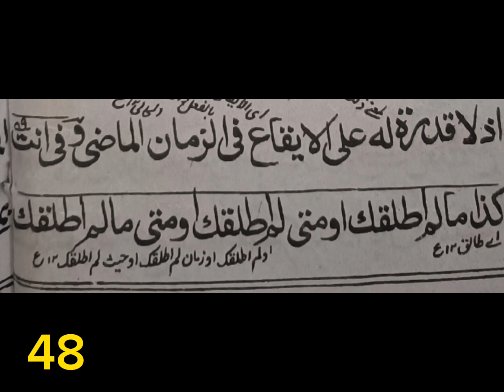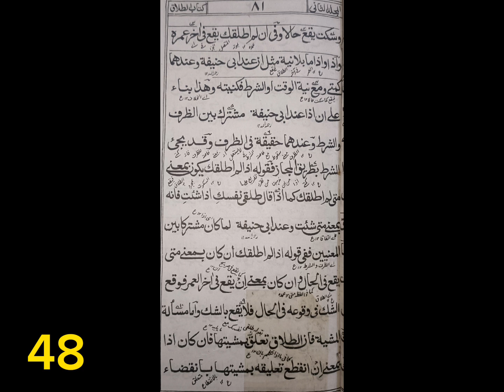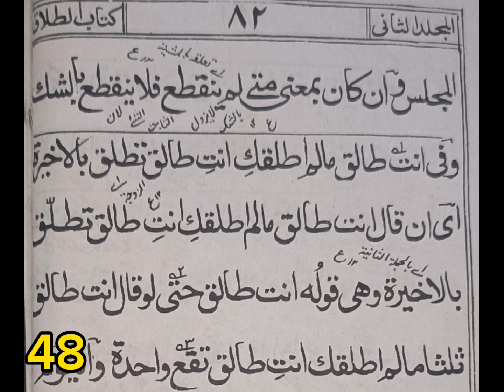Sharh e waqaya 48 العلم آن لائن اکیڈمی, online education for girls and boys DARS E NIZAMI ONLINE#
العلم آن لائن اکیڈمی کے عالم/عالمہ کورس کی ضروری معلومات

لڑکے اور لڑکیاں گھر رہ کر عالم /عالمہ کورس آن لائن چھ سال میں مکمل کرسکتے ہیں ،ہمارے آن لائن درس نظامی کورس کے امتیازات وخصوصیات مندرجہ ذیل ہیں ۔
1 لڑکوں کو  درسیات کے ماہراساتذہ پڑھاتے ہیں۔
2 لڑکیوں کو قابل معلمات پڑھاتی ہیں۔
3 طالب علم کو سبق سمجھنے میں کوئی الجھن ہوتی ہے تو اس کو حل کیا جاتا ہے ۔
4 ویڈیو اور فوٹو سے بچا جاتا ہے۔
5 کسی کا نمبر اس کی مرضی کے بنا دوسرے تک نہیں جاتا۔
6 درس نظامی کے ساتھ قرأت و تجوید سے بھی طلبہ و طالبات کو آراستہ کیا جاتا ہے۔
7 ابتدائی درجات میں قواعد پر خاص توجہ دی جاتی ہے جبکہ آخری درجات میں فقہ ، تفسیر اصول حدیث ،حدیث ، عقائد ، اور عربی ادب پر خاص زور دیا جاتا ہے۔
8 ہمارا نصاب تعلیم الجامعۃ الاشرفیہ مبارک پور ، منظر اسلام بریلی شریف ، اور جامعہ امام احمد رضا رتناگیری ، جیسے بڑے مدارس کے نصاب میں جزوی تغیرات کے ساتھ ترتیب دیا گیا ہے۔
9 داخلہ کے لیے بچہ /بچی میں اردو املا لکھنا اور قرآن پاک پڑھنا آنا ضروری ہے ۔
10 داخلہ بیس رمضان المبارک سے بیس شوال المکرم تک جاری رہتا ہے ۔
11 اعدادیہ سے ثالثہ تک روزانہ صرف دو یا تین کتابوں کا درس دیا جاتا ہے تاکہ طلبہ بوجھ محسوس نا کریں۔
12 رابعہ اور خامسہ میں اکثر کتابوں کا درس روزانہ ہوتا ہے ، یہ درس دینے والے اساتذہ مشہور اداروں کے نامور اساتذہ ہیں۔
13 اعدادیہ سے ثالثہ تک تعلیم روزانہ شام میں عشاء کے بعد تقریباً ایک سے ڈیڑھ گھنٹہ ہوتی ہے جبکہ رابعہ اور خامسہ کی تعلیم کچھ کتابوں کی صبح میں اور کچھ کی شام میں ہوتی ہے ۔
14 آن لائن درس نظامی کورس سے ہمارا مقصد صرف یہ ہے کہ جو طلبہ و طالبات علم دین کا شوق رکھتے ہیں اور کسی مجبوری کے پیش نظر مدرسہ نہیں جاسکتے ایسے بچے چھ سالہ عالم /عالمہ کورس العلم آن لائن اکیڈمی کے ذریعہ کر کےعلم و معرفت کے زیور سے آراستہ ہوسکتے ہیں ، اور گھر پر رہ کر ماں باپ کی نگاہوں کے سامنے خالی وقت میں دینی سمجھ حاصل کر سکتے ہیں۔
15سال میں ششماہی اور سالانہ دو امتحان ہوتے ہیں، جبکہ بیچ بیچ ٹیسٹ بھی ہوتے ہیں، پچاس فیصد امتحان معروضی ہوتا ہے اور پچاس فیصد تقریری
16 نتیجہ امتحان ہر جماعت کا دیا جاتا ہے لیکن سرٹیفکیٹ (سند )آخری جماعت "فضیلت" ہی کا دیا جاتا ہے
17 مدارس کے بنسبت ہم نے فیس بھی کم رکھی ہے ، ہماری فیس حسب صراحت ذیل ہے
ایڈمیشن فیس    211
ماہانہ فیس
اعدادیہ /اولی    300
ثانیہ/ ثالثہ   500
رابعہ /فضیلت   800
فیس  دیے گئے گوگل پے  نمبر پر جمع کریں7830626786(Huma) اور فیس جمع کرکے اسکرین شاٹ اس نمبر پر بھج کر اطلاع ضرور کریں 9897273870
نوٹ: اعدادیہ اور اولی والے طلبہ و طالبات کو   ایک بار میں چارچار ماہ کی فیس جمع کرنا ہوگی یعنی پورے سال کی تین بار میں جب کہ ثانیہ اور ثالثہ والوں کو تین ماہ کی فیس ایک بار میں جمع کرنی ہوگی وہیں رابعہ اور فضیلت والوں کو دو دو ماہ کی فیس ایک بار میں جمع کرنا ہوگی ۔ اگرکوئی بچہ /بچی پورے سال کی فیس شروع سال میں جمع کرتا ہے تو اسکو دو ماہ کی فیس کم جمع کرنی ہوگی یعنی صرف دس ماہ کی فیس جمع کرنی ہوگی ۔
داخلہ کے وقت داخلہ فیس اور ماہانہ فیس حسب صراحت ذیل جمع ہوگی۔
اعدادیہ/اولی داخلہ اور چار ماہ کی فیس 1411
ثانیہ/ثالثہ داخلہ اور تین ماہ کی فیس     1711
رابعہ/خامسہ داخلہ اور دو ماہ کی فیس۔  1811
محمد اختر بریلوی
منظر اسلام بریلی شریف